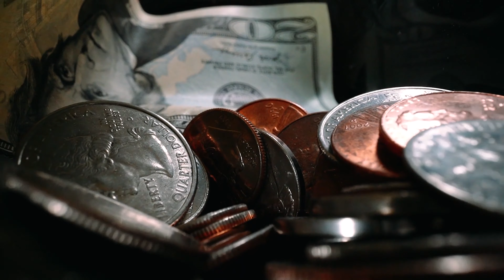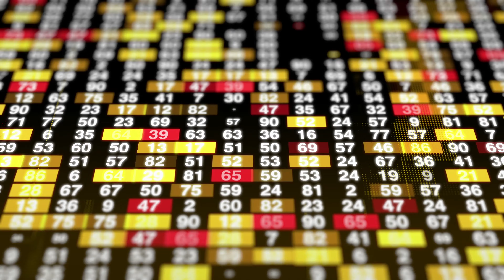Regreso de Las Aventuras de Betza - Storytime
Hola Aventureros tiempo sin estar con ustedes y quiero explicarles el POR QUÉ y espero que vean este video y te suscribas para saber que aún estas allí y motivarnos a hacer más vídeos para ustedes. Le amo mucho MIS AVENTUREROS!!

Canción
Touch.-13911
Artista
Mattia Cupelli
AdRev for a 3rd Party; BMI - Broadcast Music Inc. y 6 sociedades de derechos musicales